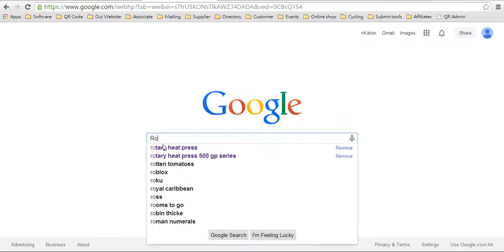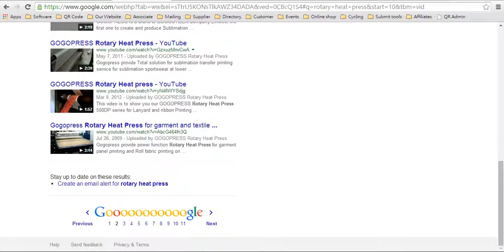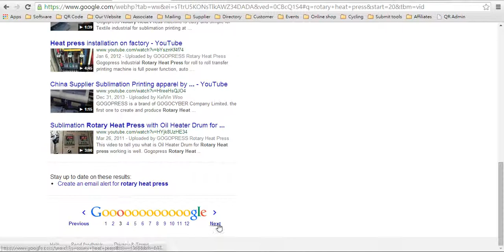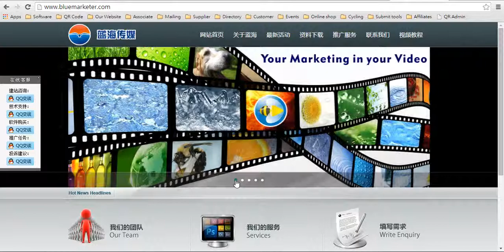外貿專家如何面向全球買家做Google推廣排名視頻推廣 H2101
你要面向全球海外客戶，你拿不到google行業關鍵字全球首頁排名，你就是英雄無用武之地。。。